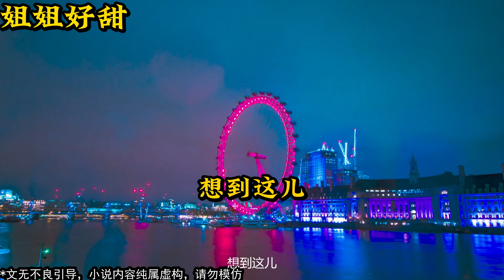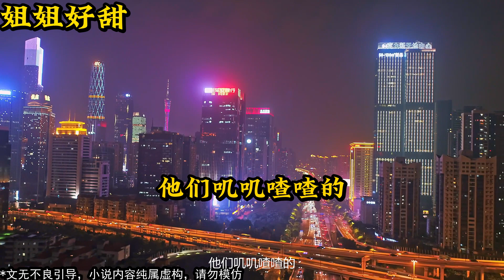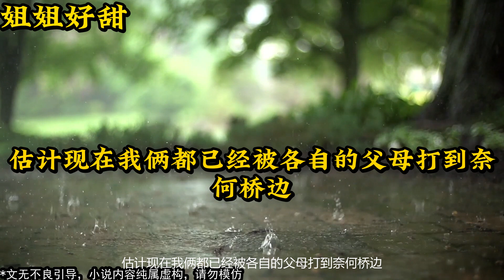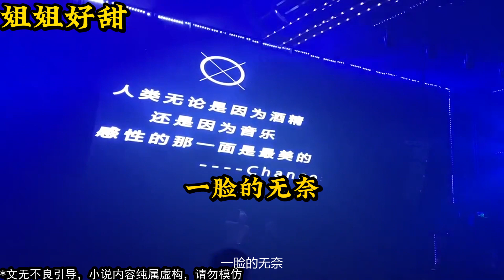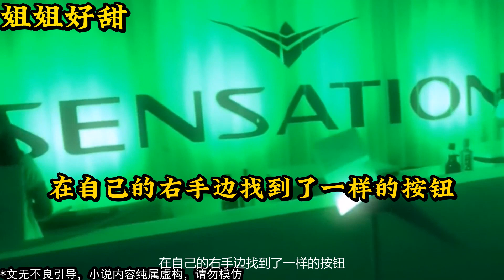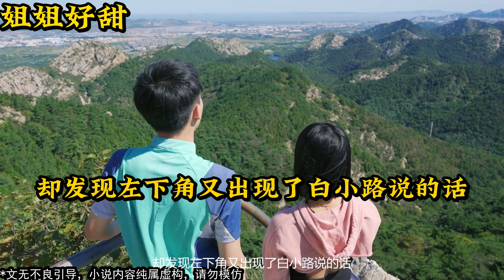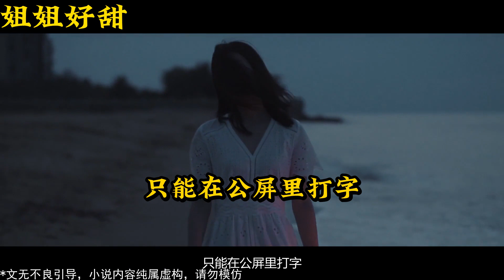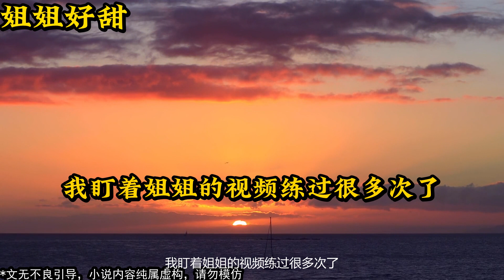【小説推薦 有聲小説 2023 】姐姐好甜 小说